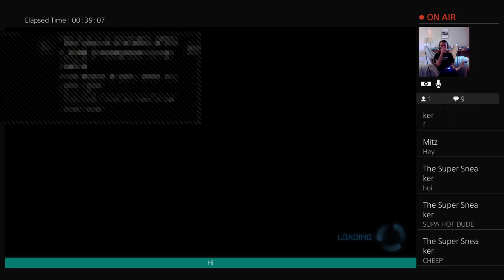Grinding Snowflakes in Rocket League w/ Gainful and Sneaker!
Vlogs, Gaming, and Much, MUCH more.